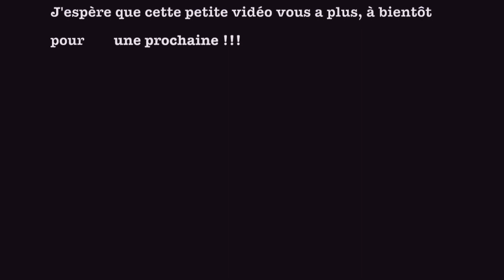Barrage de Rochebut (Creuse 23)